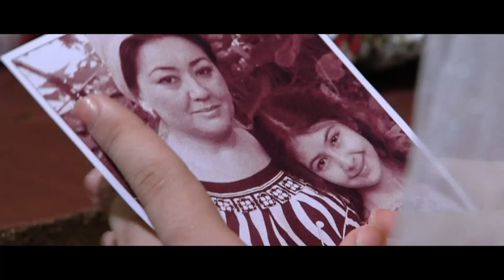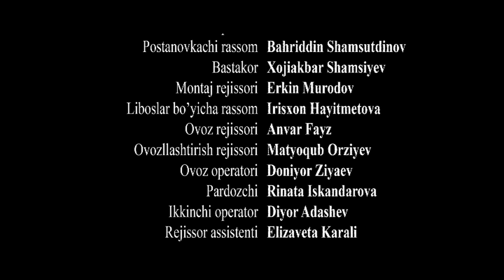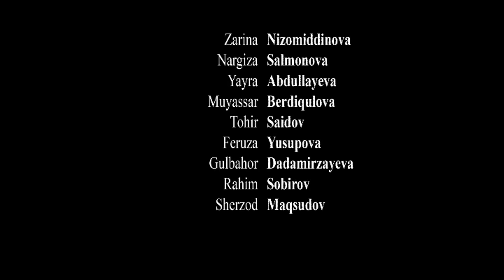O Maryam, Maryam (o'zbek film) | О Марьям, Марьям (узбекфильм)